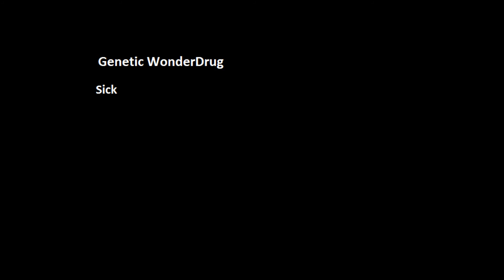Genetic WonderDrug Sick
Recorded in Daniel's basement on 4/11/2014